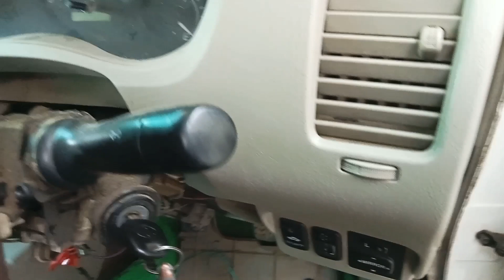Toyota Innova ka hard board fitting 🧑‍🔧 टोयोटा इनोवा हार्डवुड सेटिंग ❤️‍🔥❤️‍🔥 mechanic engineers